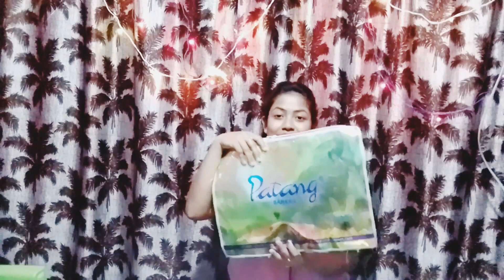Amar kichu Beautiful Fancy Saree Collection's ajj Tomadar songa Share korlam 💗💕💗Honey's Bangla Vlog🥰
Hi Everyone Good Morning 🌞
Ajj Tomadar songa ame amar kichu Fancy Saree Collection 💗 Share korlam asha kori Tomader Valo lagbe ☺️